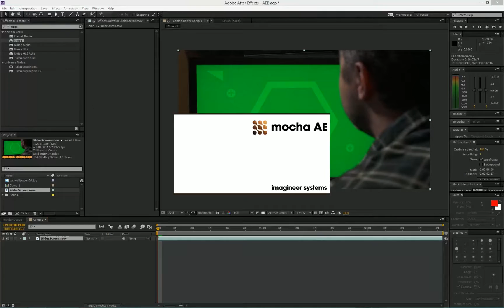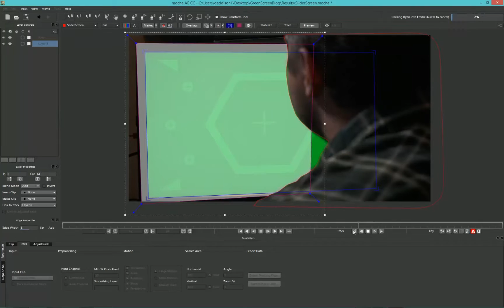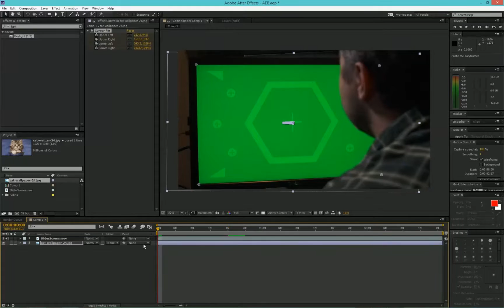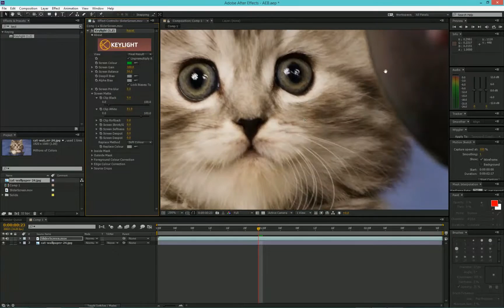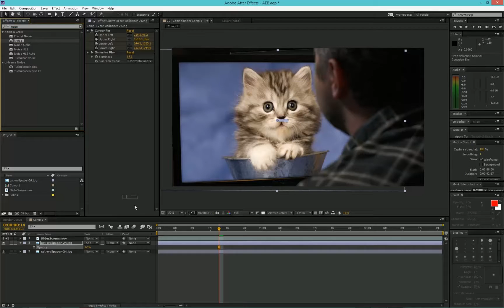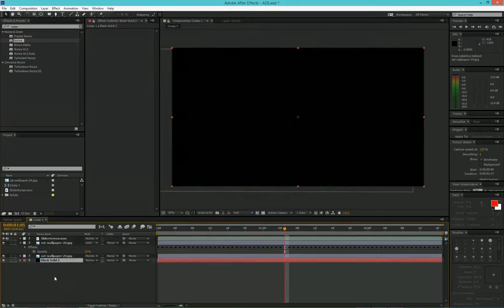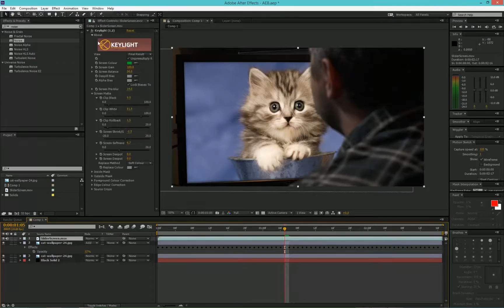Computer Monitor Green Screen Replacement - Using Mocha and After Effects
This tutorial walks through screen replacement using a moving camera, foreground obstruction, keying and blending.  These techniques can be used to replace any kind of matte screen.